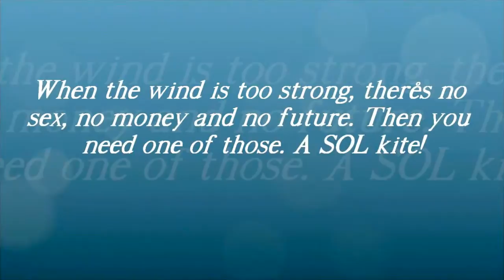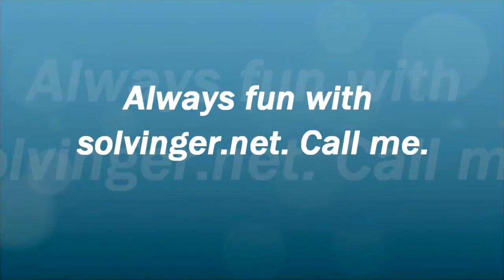SOL - Kiting at Årneset, Volda..wmv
Having fun with a SOL Kite. First attempt.
Årneset, Volda.